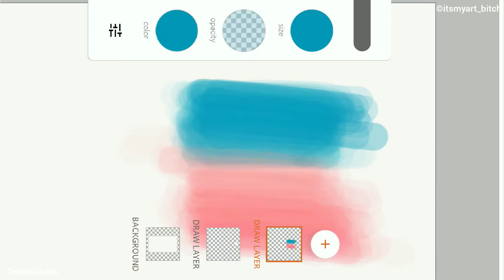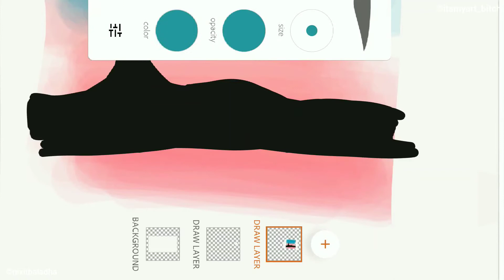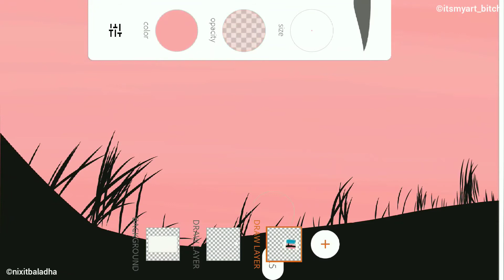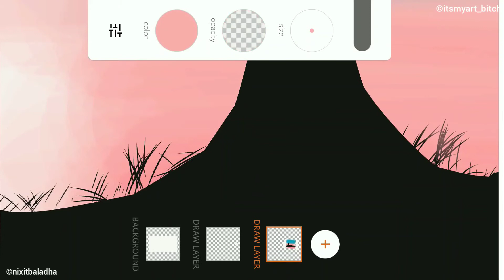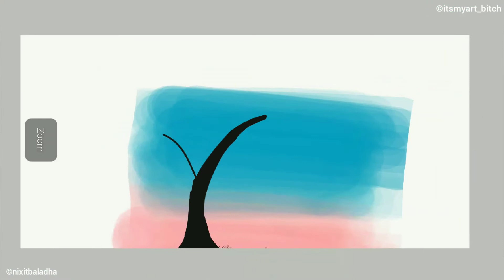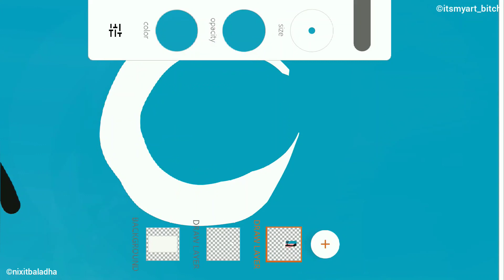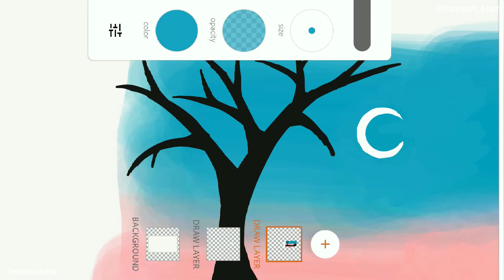AUTUMN || HOW TO DRAW LANDSCAPE SCENERY OF AUTUMN SUNSET WITH MOONLIGHT || TREE WITHOUT LEAVES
Learn how to draw Sketch / Painting / Drawing of AUTUMN || HOW TO DRAW LANDSCAPE SCENERY OF AUTUMN SUNSET WITH MOONLIGHT || TREE WITHOUT LEAVES ||   step by step for beginners.

 Learn how to draw Sketch/ Painting / Drawing of AUTUMN || HOW TO DRAW LANDSCAPE SCENERY OF AUTUMN SUNSET WITH MOONLIGHT || TREE WITHOUT LEAVES ||   from Nixit Baladha in this easy step by step video tutorial.

All my lessons are narrated and drawn in real-time. I carefully communicate through each and every line I place.

Let me know what you think of my videos by leaving comments, sharing, and giving LIKES.

I'm on Instagram as @itsmyart_bitch.

I'm on facebook as @itsmyart_bitch.

COPYRIGHT INFO:
PLEASE NOTE: if you paint this image and Post it on SOCIAL MEDIA then please post my Channel link @itsmyart_bitch

Thanks!

Application Used :- Adobe Illustrator Draw (Android)